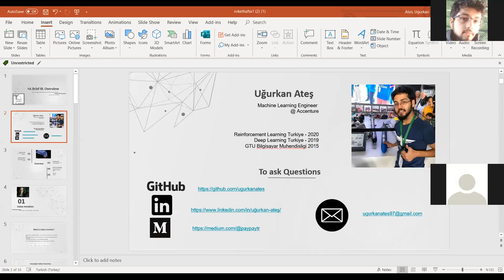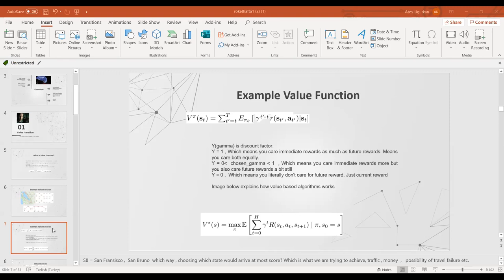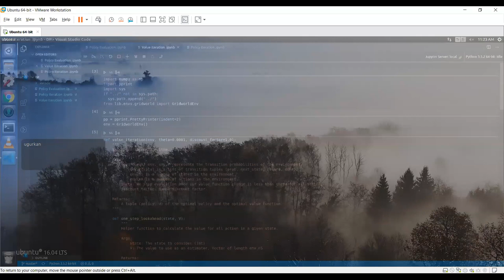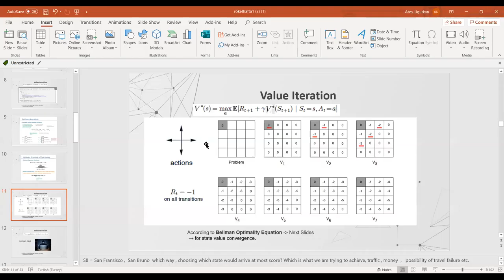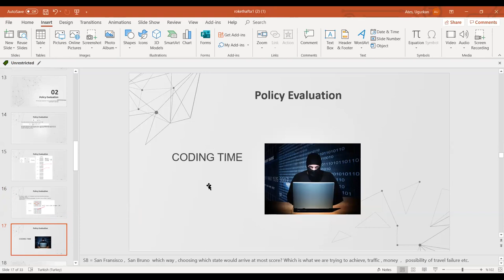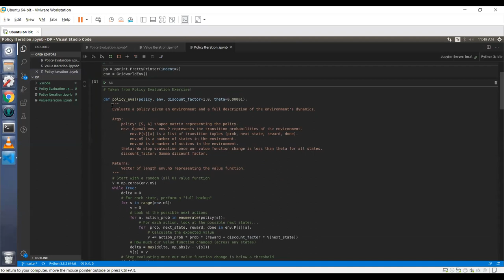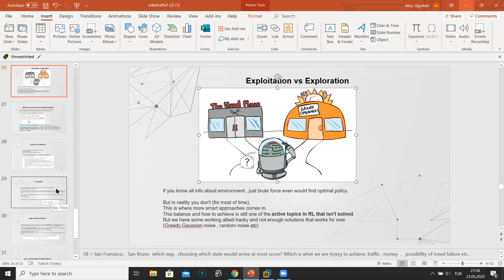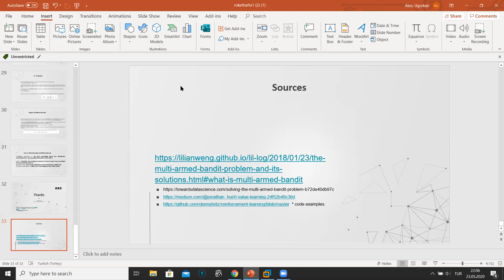#2 RL Virtual Paper Club - Policy Iteration,Multi Armed Bandit and more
In second talk of Virtual Paper Club meeting held by RL Turkiye we talk about Value Iteration, Policy Evaluation and Iteration along with Multi Armed Bandit and exploration & explotation dilemma.

All code & presentation here are freely available in our Github repo